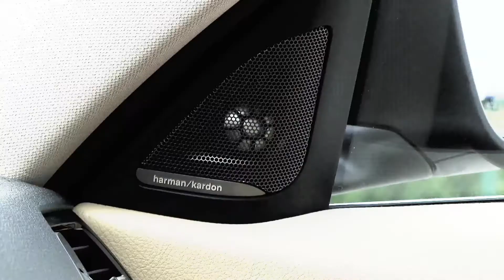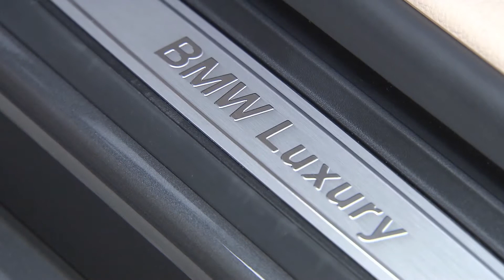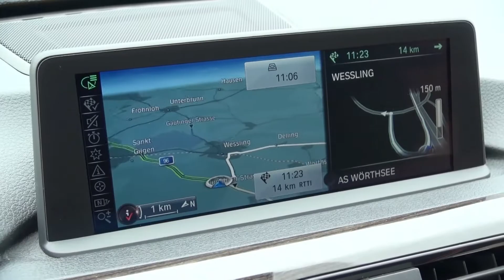Nuova BMW Serie 3 Touring